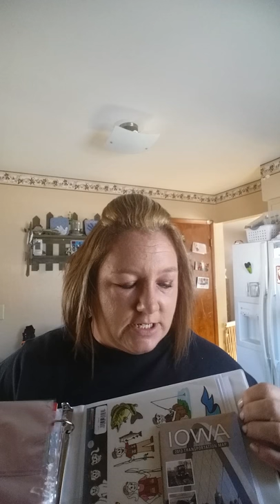Home Management Binder!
Your mom brain in a binder! Grab all those papers lying around and put them all together in one organized unit!